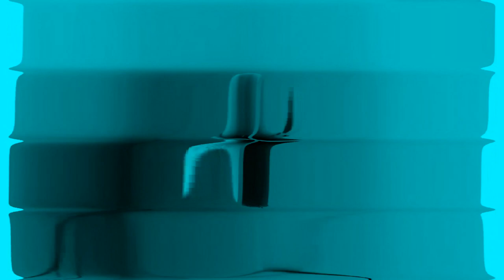Windows 7 Startup Logon Now My Video Effects in G Major 797